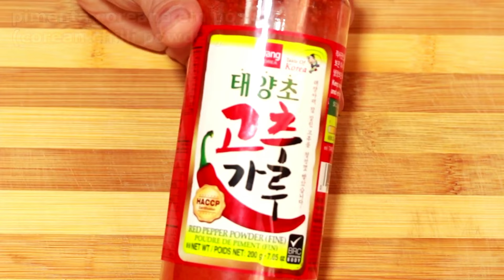Como fazer Tofu frito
Simples mas com um resultado que impressiona pelo sabor e aparência.
🥗Ingredientes:
- 1/2 tofu
Para o molho:
- 1 cs de shoyu
- 1 cc de sal
- 1 cc de açucar
- 1 cc de pimenta coreana
- 1/2 xícara de água
- óleo para fritar o tofu
- 2 cs de alho moído
- 1 cebola
- 1 alho poró
- 1 cs de páprica
- 1 cc de óleo de gergelim
- 1 cc de gengibre ralado
- 1/2 xícara de água